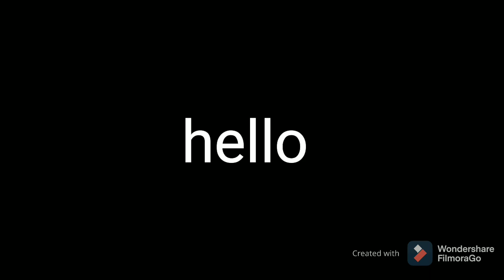I need your help